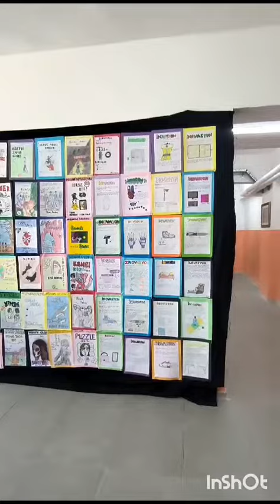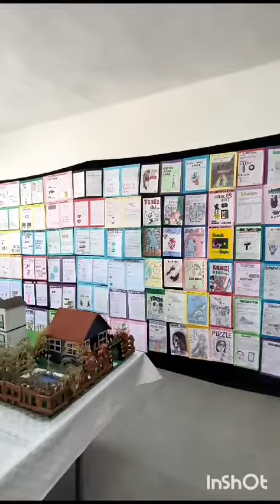İlköğretim Haftası Etkinlikleri - Görsel Sanatlar ve Teknoloji Tasarım Sergimiz